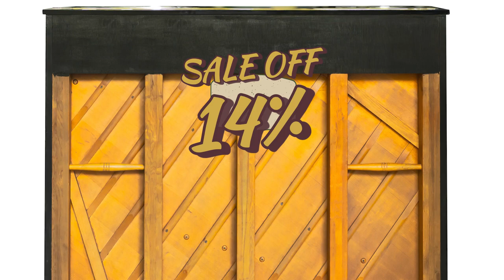Bàn giao YAMAHA U1E ||Piano cơ giá tốt- búa đàn bằng lông cừu khung sườn bằng gỗ vân sam!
🏡Showroom 1: 347 Điện Biên Phủ, P4, Q3
🏡Showroom 2: 98 Bành Văn Trân, P7, Tân Bình
Showroom 3: 56/7 TÂN THỚI NHẤT 17 PHƯỜNG TÂN THỚI NHẤT QUẬN 12